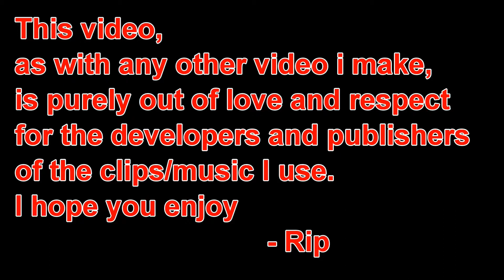The Last of Us - The Lion's Roar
Edited and compiled by: @ripskatedestroy
Clips: Naughty Dog

Another fan-made video i put together in homage to the upcoming The Last of Us.